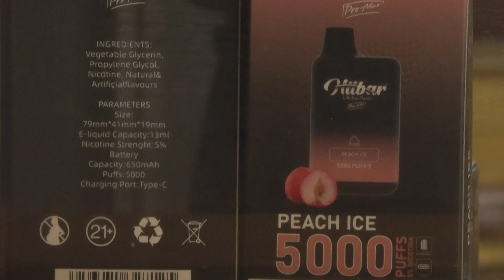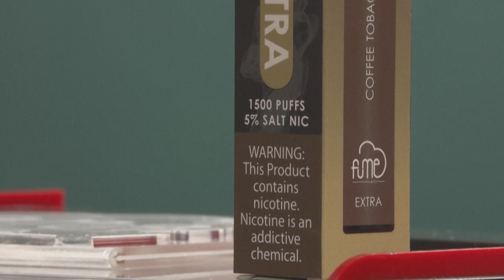Venezuela prohíbe los cigarrillos electrónicos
Venezuela prohibió la venta y el uso de cigarrillos electrónicos, según una resolución del ministerio de Salud publicada en Gaceta Oficial.